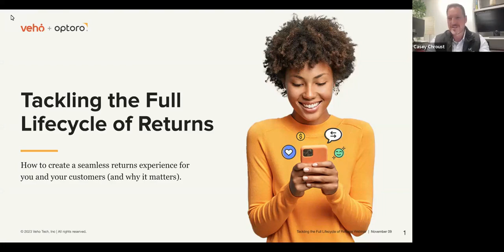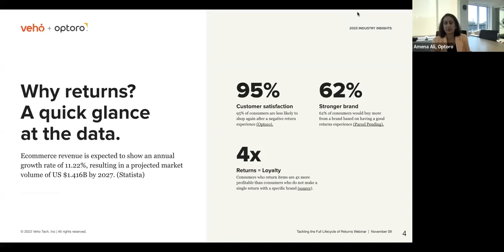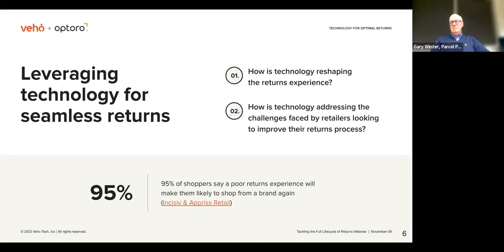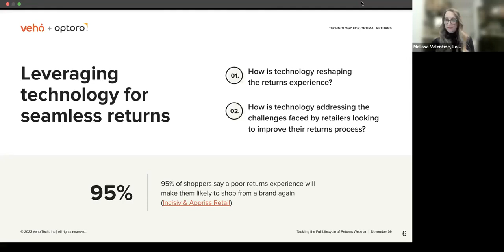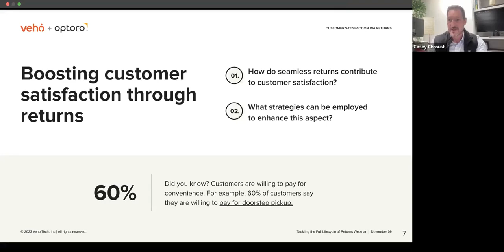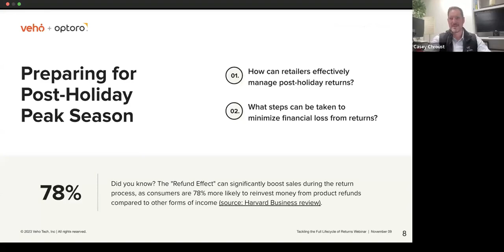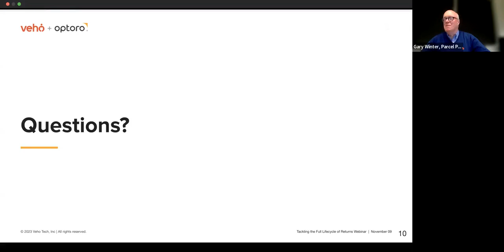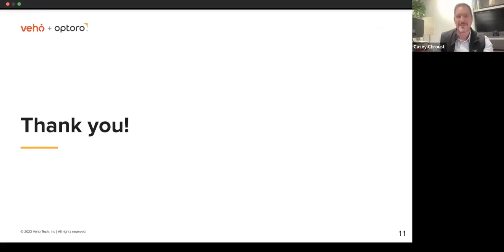Tackling the Full Lifecycle of Returns Webinar — an Optoro Webinar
The webinar discusses the full life cycle of returns in the retail industry, featuring insights from industry leaders at Optoro, Veho, Locus Robotics, and Parcel Pending by Quadient. It emphasizes the impact of returns on customer behavior, profitability, and satisfaction, as well as the importance of managing return costs and leveraging returns as a point of engagement and trust for shoppers. The use of technology, such as express return solutions and robotics, is highlighted to make the returns process more efficient. The extended peak season, automation, and the future of optimizing recovery and units per hour are also addressed. Additionally, the webinar explores the influence of big data AI on personalizing the returns experience and the comparison of return rates for different product categories and markets.